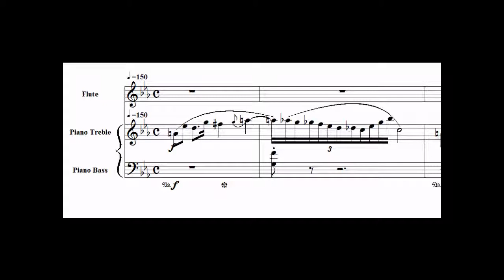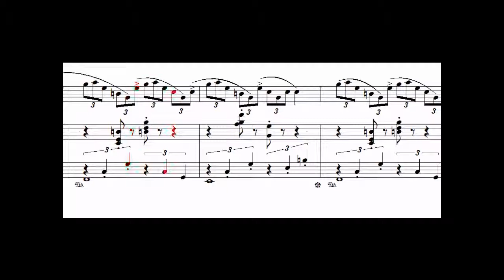Flute Concert, Movement 1. Original Composition with Piano by Brian E. Young with sheet music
Flute Concert In C Minor. Original composition for flute and piano.